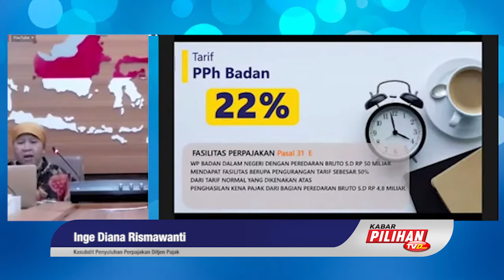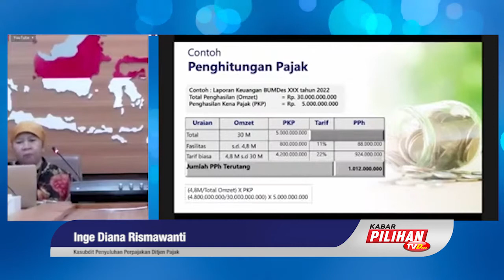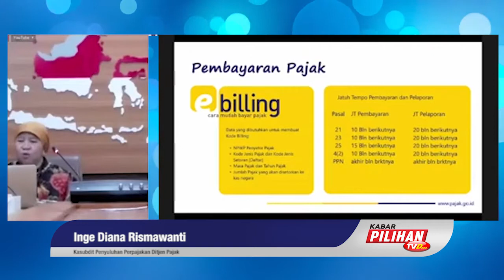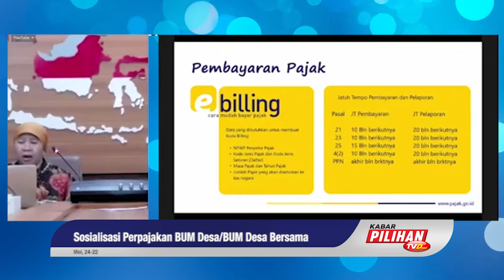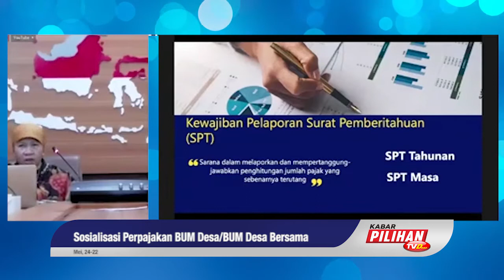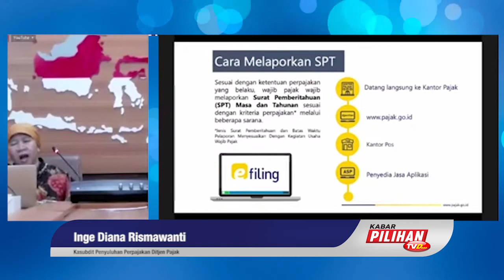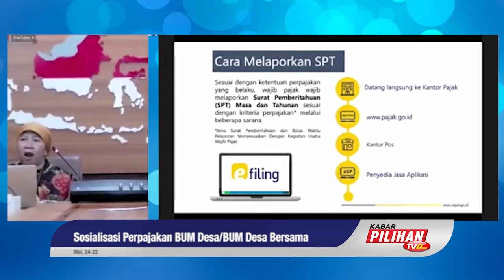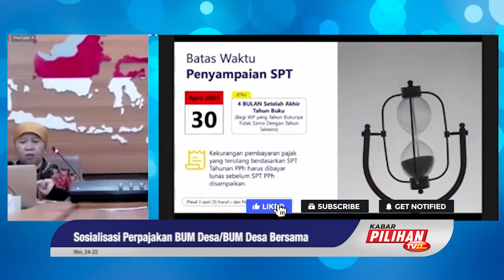Perhitungan Tarif PPh Badan 22% & Pembayaran Pajak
Perusahaan yang berada di Indonesia dan memiliki penghasilan atas usahanya, memiliki kewajiban pajak atas penghasilan tersebut. Pajak ini disebut dengan Pajak Penghasilan Perusahaan, yang mana menjadi kewajiban perusahaan atas omzet yang didapatkannya dalam periode satu tahun pajak. Nantinya terdapat beberapa ketentuan dan pola untuk menghitung pajak ini.

Seperti diketahui bersama, perusahaan berdasarkan omzetnya dibagi menjadi tiga kategori besar. Kategori pertama yakni dengan omzet tahunan hingga 4.8 Milyar. Kategori kedua merupakan perusahaan dengan omzet tahunan antara 4.8 Milyar hingga 50Milyar. Dan yang terakhir adalah perusahaan dengan omzet tahunan lebih dari 50 Milyar.